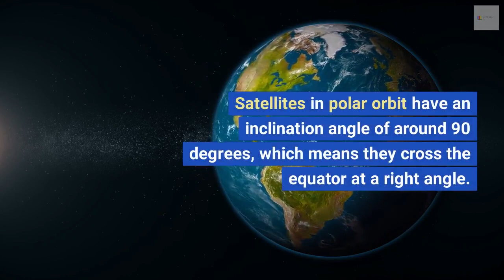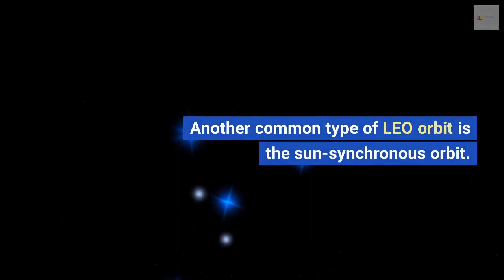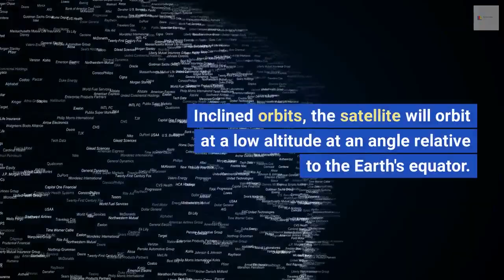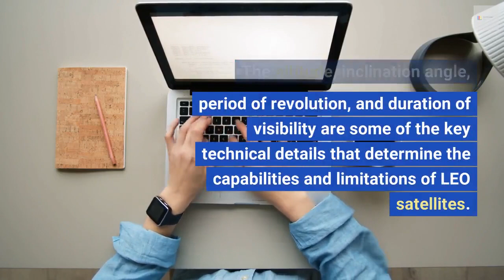Understanding Low Earth Orbit Satellite Orbits: Impact on Design and Functionality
Low Earth Orbit (LEO) satellite orbits and how they impact the design and functionality of these satellites. From polar orbits to sun-synchronous orbits, we'll explore the different types of LEO orbits and their specific uses. We'll also discuss factors such as altitude, inclination angle, period of revolution, and duration of visibility, and how they impact the capabilities and limitations of LEO satellites. Whether you're a student, engineer, or simply interested in space technology, this video will provide a comprehensive understanding of LEO satellite orbits